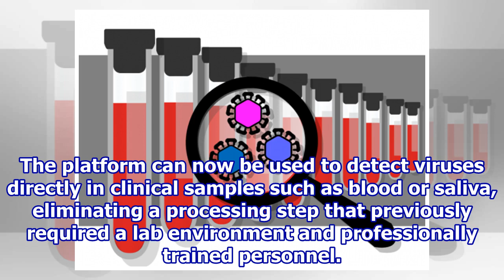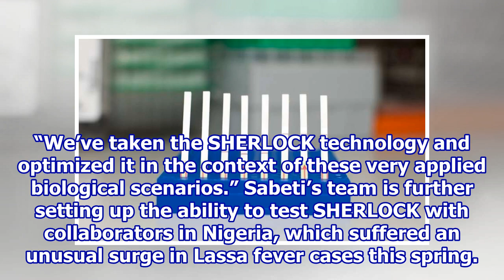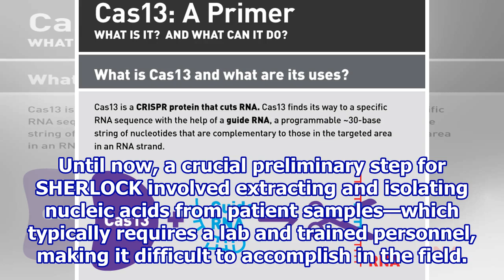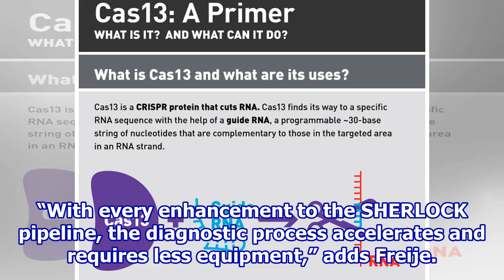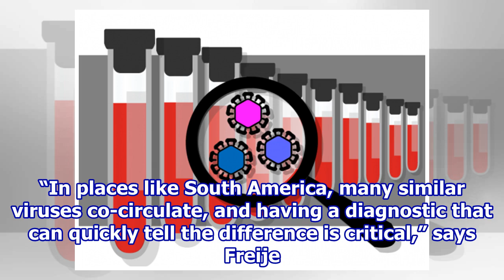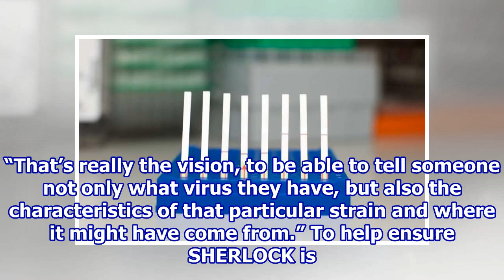CRISPR-based diagnostic SHERLOCK optimized for rapid use during viral outbreaks